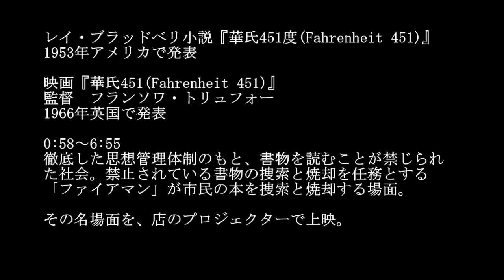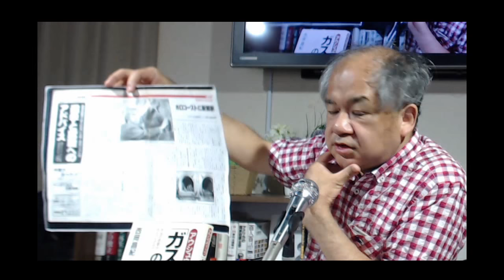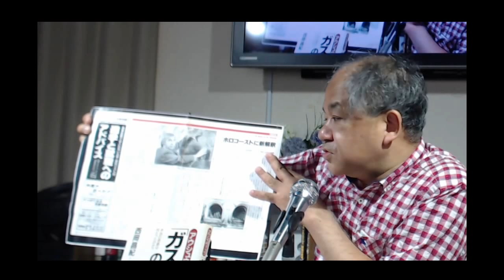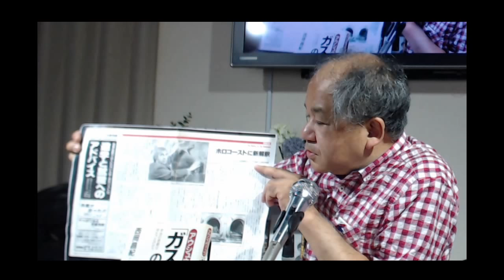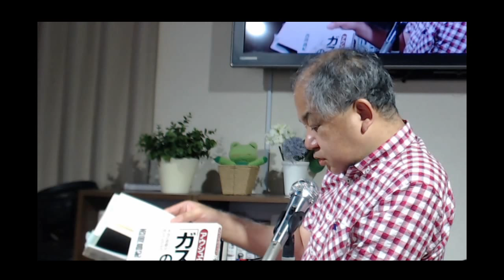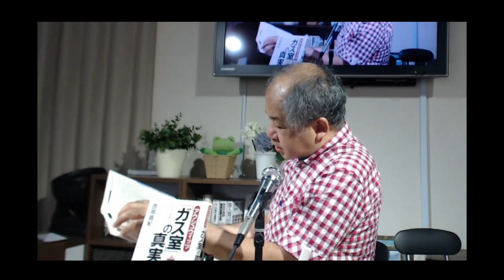西岡昌紀氏講演会「マルコポーロ事件から20年」「言論の自由と差別問題」2015.07.05 大阪市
西岡昌紀氏「マルコポーロ事件から20年」
「言論の自由と差別問題」シリーズ
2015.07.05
大阪市　討論BARシチズン
撮影　討論BARシチズンのマスター西岡氏
動画編集　のら猫の手